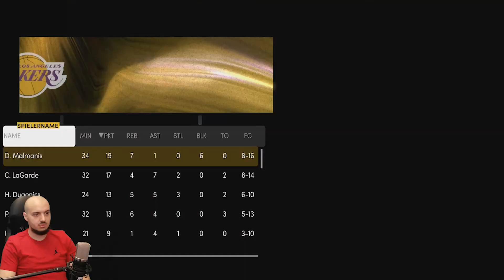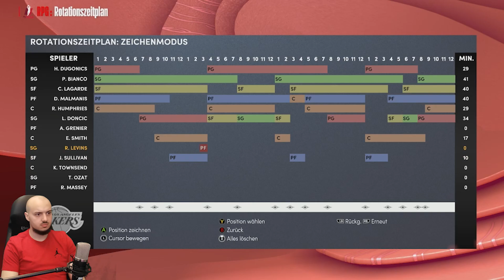ZIEHEN wir davon oder DREHEN die Nuggets die Serie??? / Lets Play NBA 2K22 Meine NBA #175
Euer Veloce :)